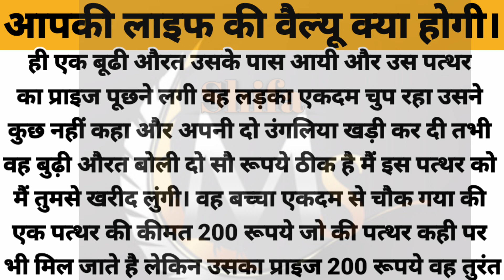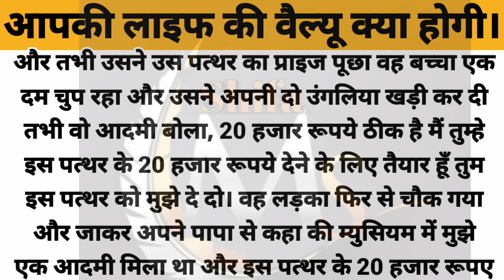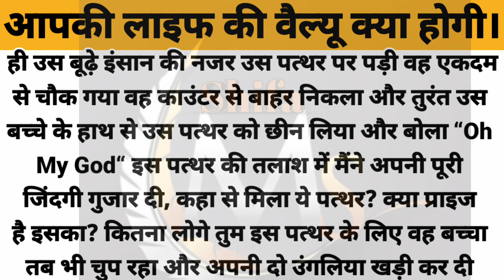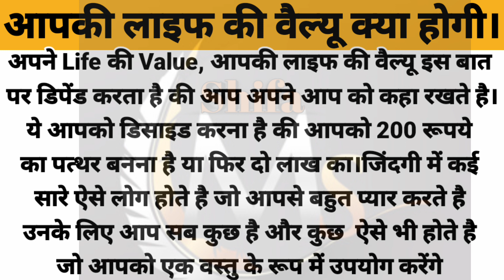आपकी लाइफ की वैल्यू क्या होगी? Motivational story| lessonablestory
आपकी लाइफ की वैल्यू क्या होगी? Motivational story| lessonablestory | @ShifaMotivationalStory

[ ये कहानियां आपको सफल बना सकती है ]

Motivational short hindi story | सीख देने वाली कहानी | Inspirational story..

This is the best motivational story in hindi for success,
best inspirational story in hindi for success
short motivational stories in hindi with moral.
         Motivational Speech In Hindi For Students Life Lessons Motivational Quotes Success Story And Tips.

⚫किसी ने मुझसे पूछा motivational story  सुनने से क्या होता है
मेने जवाब दिया motivational story सुनने से हमे दुसरो की गलतियों का पता चलता है ताकि हम गलती ना करे इसलिए ज्यादा से ज्यादा  motivational story  को सुनिए।

⭐Short Motivational Story in Hindi – ये short hindi story आपको कम समय में जीवन का बहुमूल्य पाठ देंगी, इसलिए अवश्य पूरा सुनें और अपने दोस्तों के साथ Share करें. इन हिंदी प्रेरणादायक कहानियों में आपको आपकी सफलता और जिंदगी से जुड़े कुछ महत्वपूर्ण सबक मिलेंगे।

Best motivational story in hindi / Best motivational story for students / inspirational story / motivational story in hindi / ये कहानियाँ आपको सफल बना सकती हैं || Best Motivational Story Hindi

suvichar
quotes
hindi
acchi kahani
acchi kahaniyan
hindi story
hindi stories
urdu story
urdu stories
urdu kahaniyan
urdu kahani
acchi batein
acche vichar
short story
motivational stories
impression story
inspirational stories
emotional story
hindi suvichar
hindi suvichar
Motivational quotes
Motivational Story
Emotional story